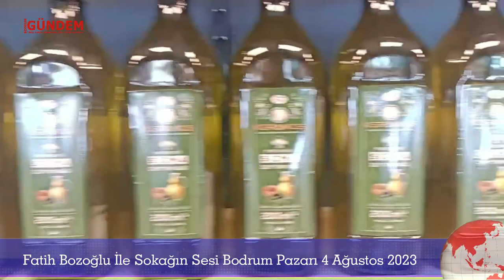Fatih Bozoğlu İle Sokağın Sesi Bodrum Pazarı 4 Ağustos 2023